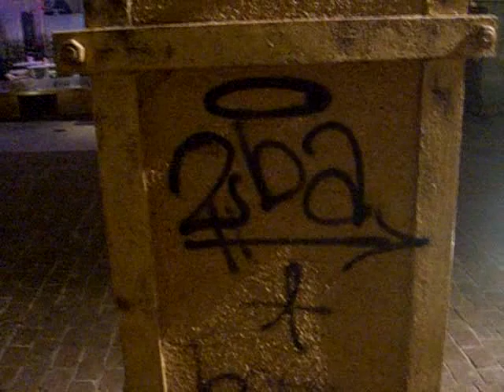Gavin DeGraw's Take on Graffiti